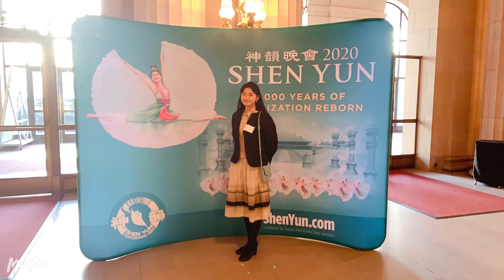在神韻銷售禮品時留影和生活、工作、學校的花絮